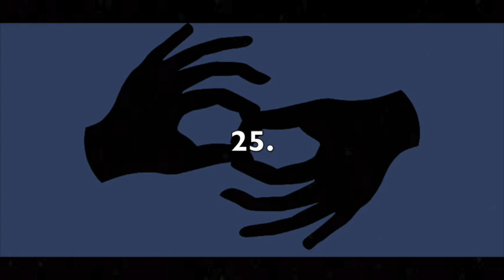Receptive Fingerspelling (ASL) - First Names 1 - Left Hand - Front - 150 LPM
This video is intended for receptive fingerspelling practice in ASL. The theme is "FIRST NAMES." There are 25 in total. The signer is left-handed. The view is front-facing. The speed is 150 letters per minute. To increase or decrease the difficulty level, you can adjust the speed by clicking the settings wheel in the lower right corner of the video. I recommend pausing the video between each item and writing, or typing, your answers to verify accuracy in spelling. Answers are below.

1. Adam
2. Liam
3. Violet
4. Eliana
5. Gabriel
6. Jaxon
7. Penelope
8. Zoe
9. Nathan
10. Greyson
11. Cameron
12. Austin
13. Alexander
14. Isaac
15. Skylar
16. Emery
17. Daniel
18. Carson
19. Samantha
20. Jordan
21. Emma
22. Brooklyn
23. Ruby
24. Noah
25. Lydia